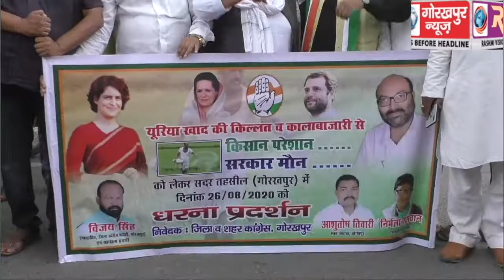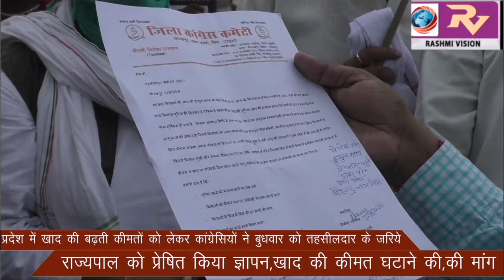प्रदेश में खाद की बढ़ती कीमतों को लेकर कांग्रेसियो ने बुधवार को तहसीलदार के जरिये राज्यपाल को प्रेषित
प्रदेश में खाद की बढ़ती कीमतों को लेकर कांग्रेसियो ने बुधवार को तहसीलदार के जरिये राज्यपाल को प्रेषित किया ज्ञापन,खाद की कीमत घटाने की,की मांग